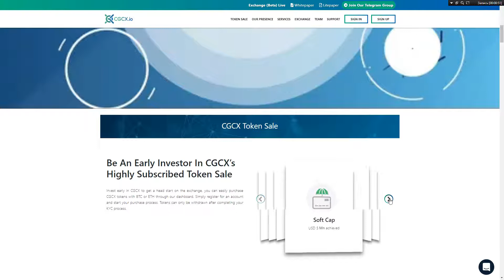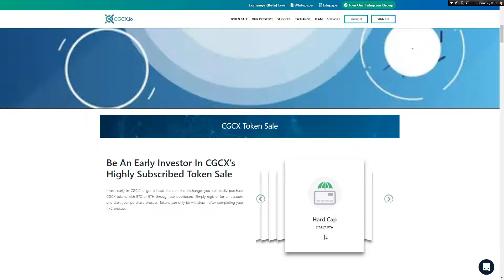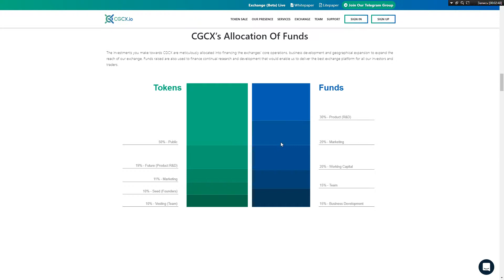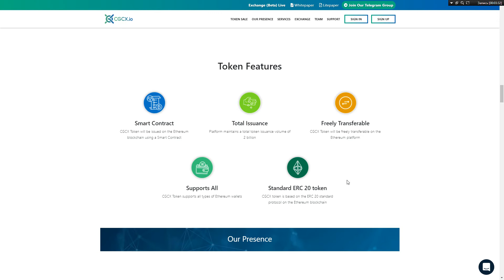CGCX - обзор токенсейла проекта!